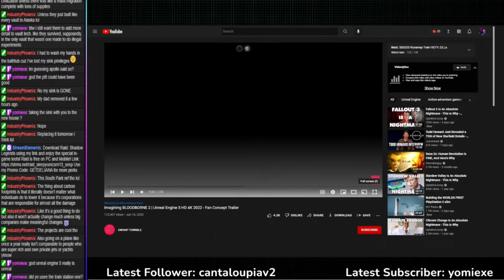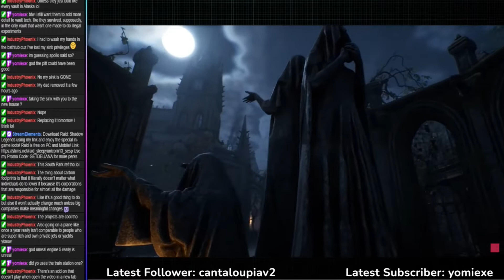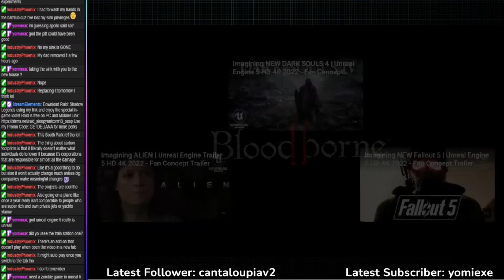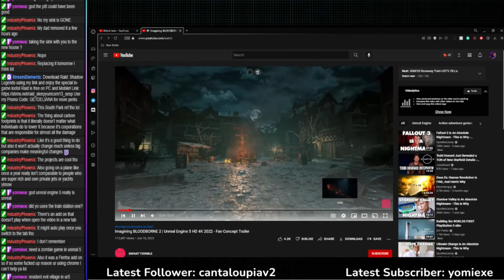Sleepy Reacts | Imagining BLOODBORNE 2 | Unreal Engine 5 HD 4K 2022 - Fan Concept Trailer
Appreciate the pweety.